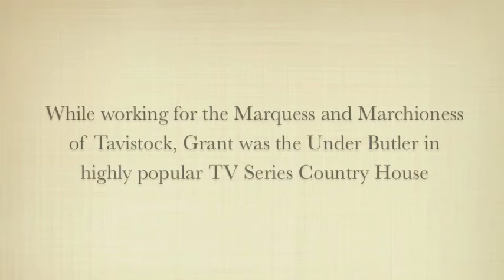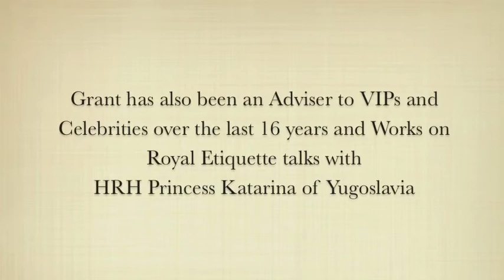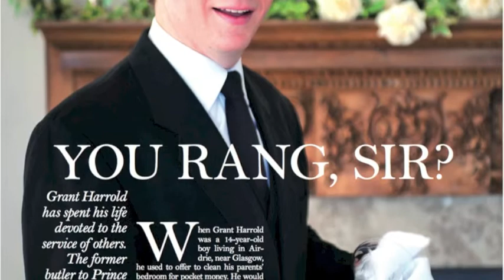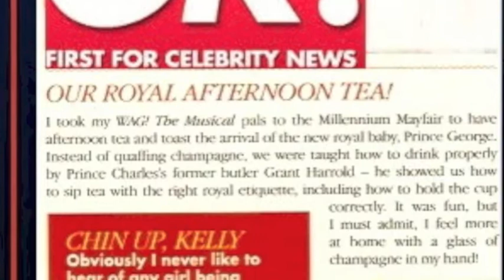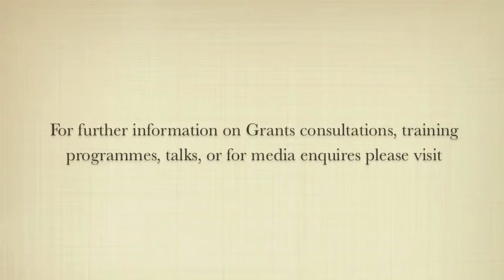Grant Harrold Showreel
Grant Harrold was a former butler and member of the Household of HRH The Prince of Wales. He is now a Royal British Etiquette and Household Consultant. He provides talks, consultations, and training on British Etiquette and Household Managment and training for domestic and household staff, in private homes and hotels.

He has been working in private service for 16 years during which he worked for the Duke of Bedford,. Grant now offers his experience through, talks, demonstrations, and training programmes in the UK and Worldwide.

He has featured in TV programmes including the successful TV series Country House, and has been interview for radio and magazines over the years, He is becoming a point of contact for many of them on British Etiquette, Household matters and all things royal.

To contact Grant you can do this either through his agent James Carroll at Peters and Fraser Dunlop or through twitter @grantharrold or the websites